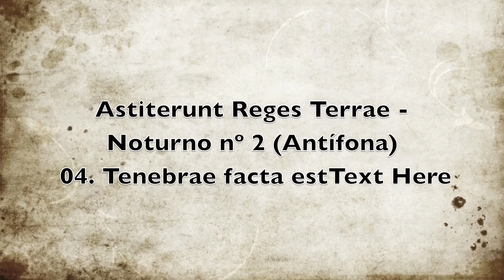Lobo de Mesquita - Noturno nº 2 (Antífona): Astiterunt Reges Terrae - 04. Tenebrae facta est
José Joaquim Emerico Lobo de Mesquita (Vila do Príncipe, 1746- Rio de Janeiro, 1805)
Astiterunt Reges Terrae - Noturno nº 2 (Antífona): 04. Tenebrae facta est
Instrumentistas de Orquestra e Coristas da Fundação Clóvis Salgado
Regente: José Maria Florêncio Jr
Gravação em LP em 1985